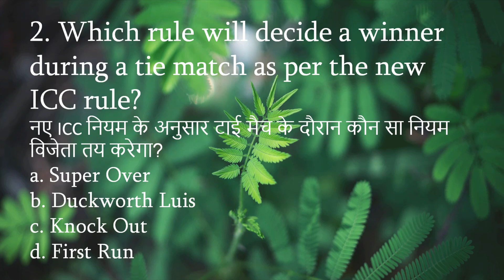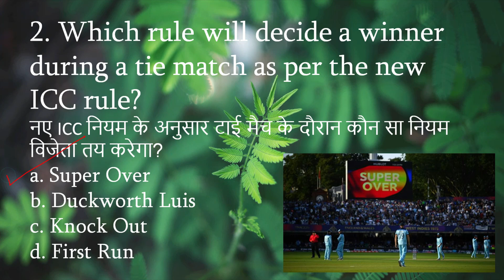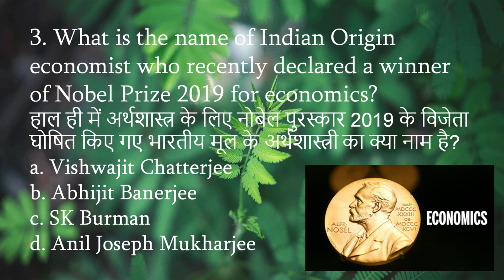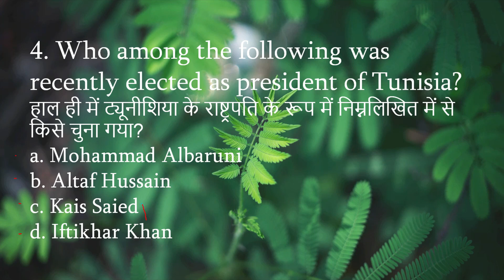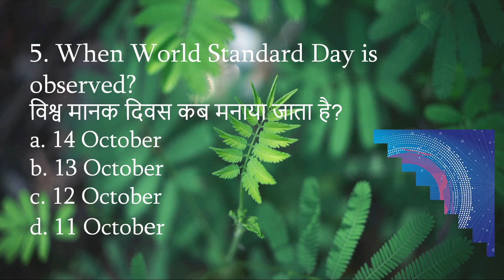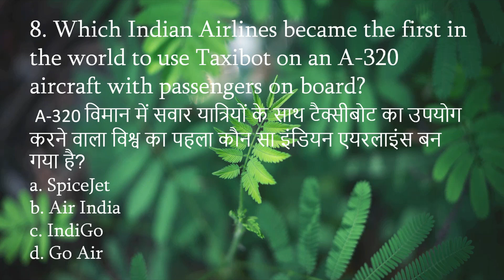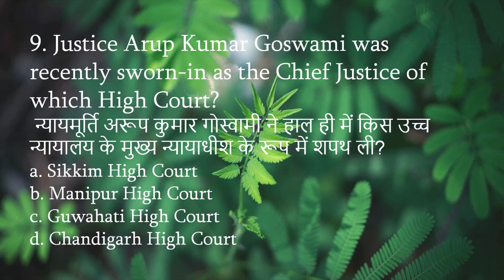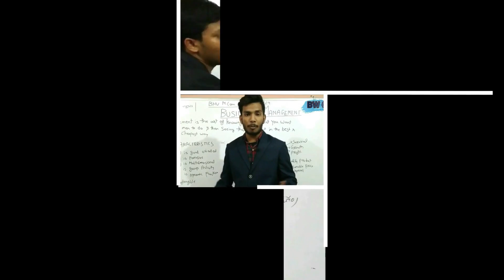Daily Current Affairs 17 October 2019 7:00 A.M. | UPSC, SSC,University's Entrance , RBI, SBI, IBPS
SSC,BANKING,RAILWAY,UNIVERSITYS ENTRANCE TEST  Examinations is enormous & all the questions in Civil Service and all Exams are framed around current affairs. Questions are not asked directly for current news and information in the exam. Questions are framed by combining current affairs with practical knowledge. The primary motive behind this type of strategy is to check the ability of correlation a candidate can make to the fact.

BW Campus ™ द्वारा Current Affairs Series की शुरुआत की जा रही

Share करें और शिक्षा की इस प्रेरक मुहिम का हिस्सा बने।

Official Links:-